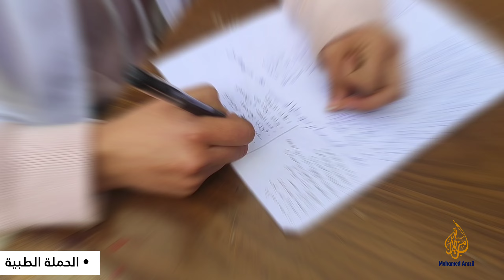الناس للناس ❤️ الجزء 1: تطبيب مجاني من صناع السعادة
صناع الأمل السعادة مع جمعية hope & happiness بالدار البيضاء. لهم جزيل الشكر وصالح الدعاء ♡.
ــــــــــــــــــــــــــــــــــــــــــــــــــــــــــــــــــــــــــــــــــــــــــــــــــــــــــــــــــــــــــــ
.👇 تابعني على مواقع التواصل الاجتماعي 👇.